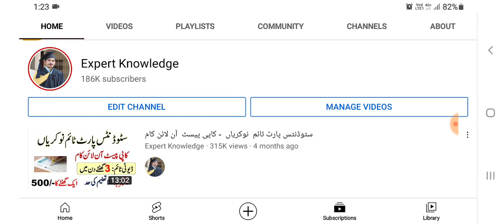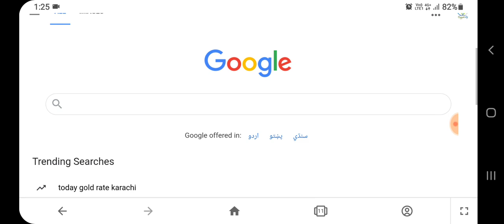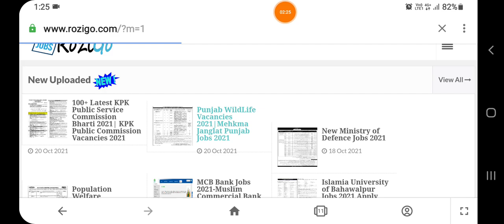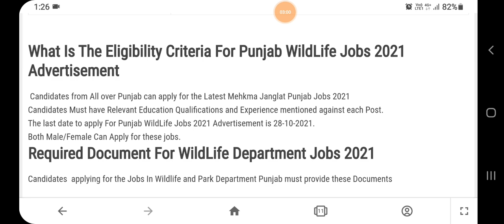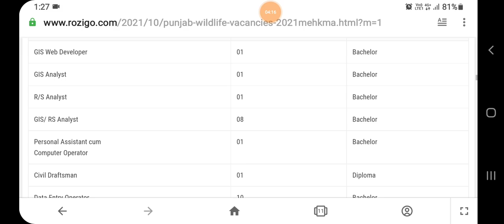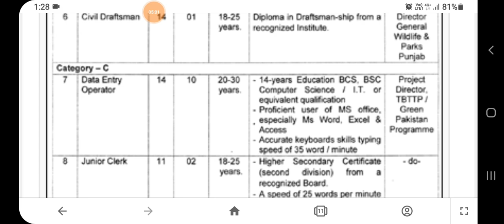Punjab WildLife Vacancies 2021|Mehkma Janglat Punjab Jobs 2021